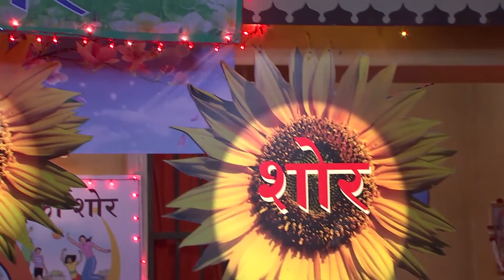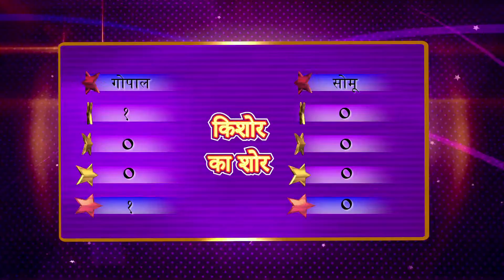Saathiya Films | Kishor Ka Shor- 01 | Konkani